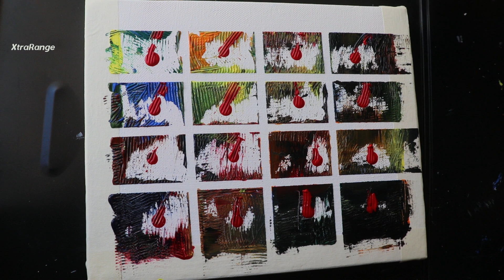Abstract Painting Technique | Colorful Boxes | Daily Art #024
Please find a painting technique with pull tape off. You can make beautiful color boxes with this method. It is painted on a stretched cotton canvas and acrylic paints are used. Hope you will enjoy the video.